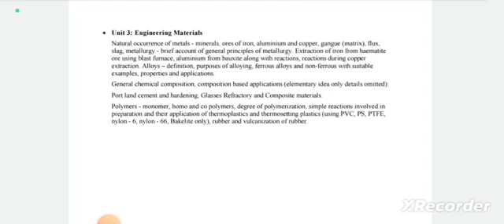Applied Chemistry Suggestion🔥 | Engineering Materials | Diploma 1st sem | Important Questions, MCQs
Group 1:-Full

Group 2:-Full

Qualification Details:-
LBS(Land Building Surveyor)
ITI (SURVEYOR)